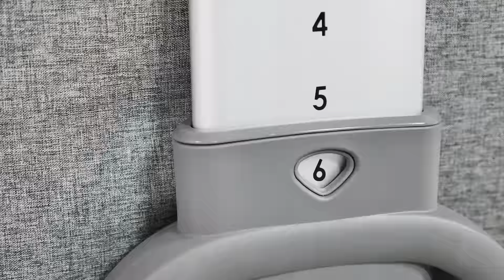Tutti Bambini CoZee XL Evolutionary Bedside Crib Explainer Video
Staying true to the aesthetic of the original CoZee, the new CoZee XL was designed to extend the life cycle of a standard crib. With a 5-in-1 functionality including Bassinet, Crib, Cot, Junior Bed and Sofa, CoZee XL grows along with your baby, providing everlasting comfort and familiarity for years to come.

0:00 - Intro
0:12 - Stand alone crib
1:00 - Co-sleeping function
1:29 - Converting to a bassinet
1:43 - Converting to a cot
2:30 - Converting to a junior bed
3:06 - Converting to a sofa
3:34 - Colourways